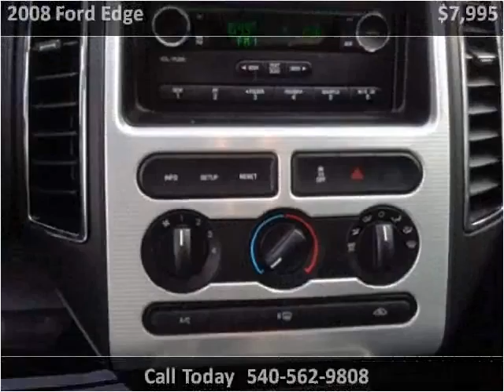2008 Ford Edge Used Cars Roanoke VA